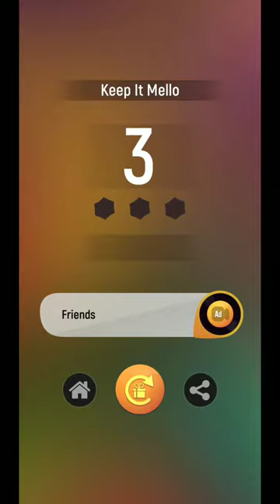Magic Tiles Hop 2-Keep It Mello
Magic Tiles Hop 2 Game
Xqz Music
Keep it Mello
android
Music Game